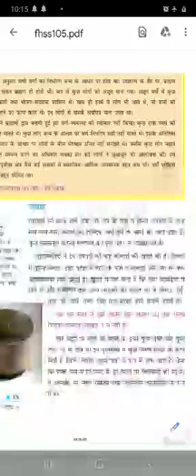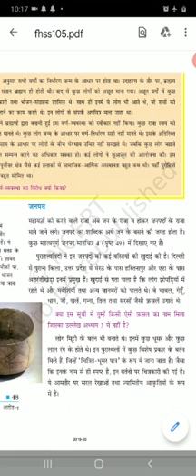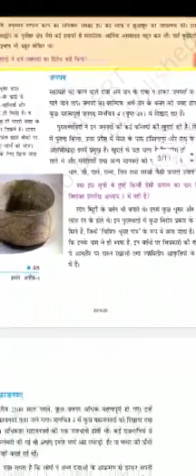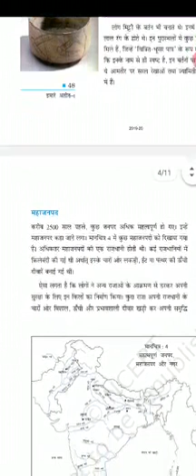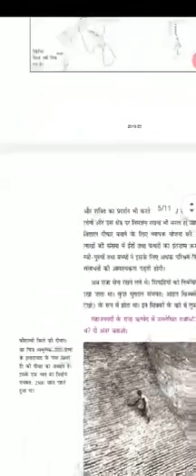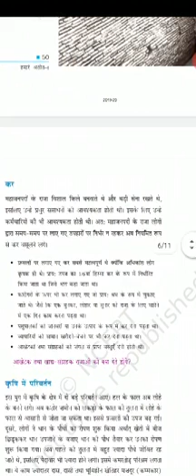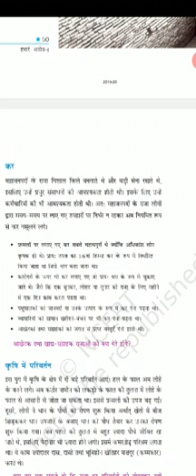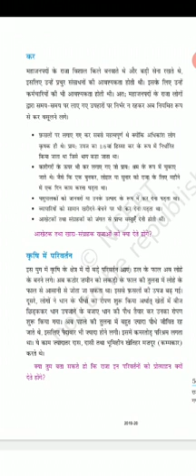Class6, history chapter5(Kingdoms,kings and an early republic-part3)